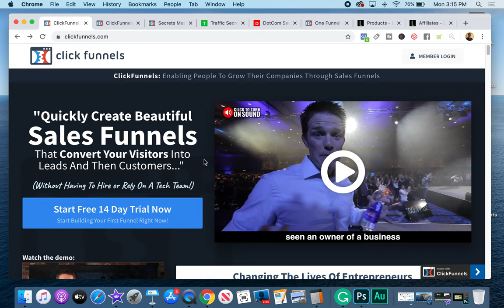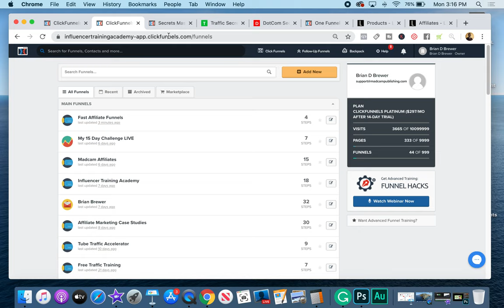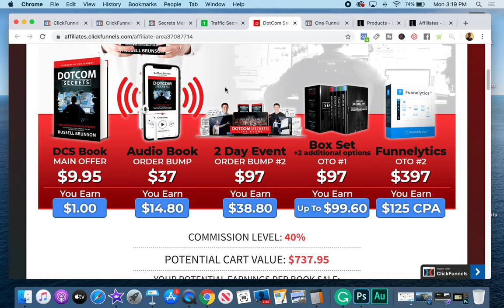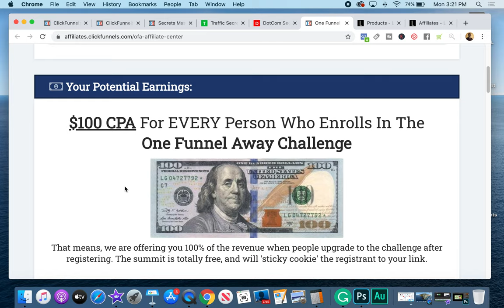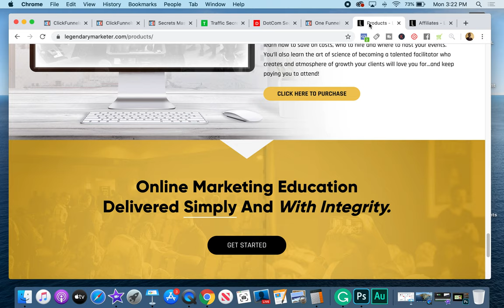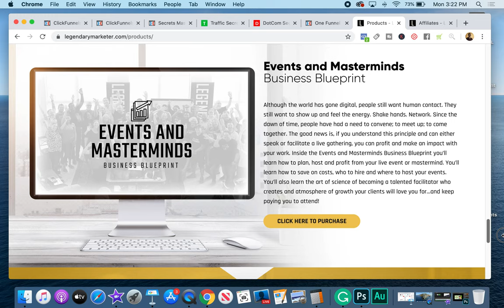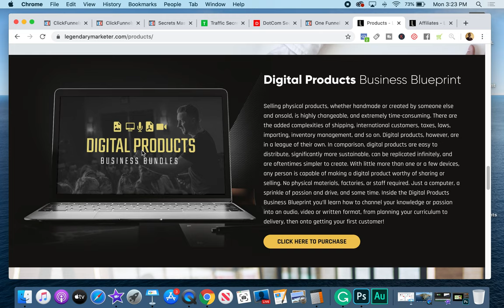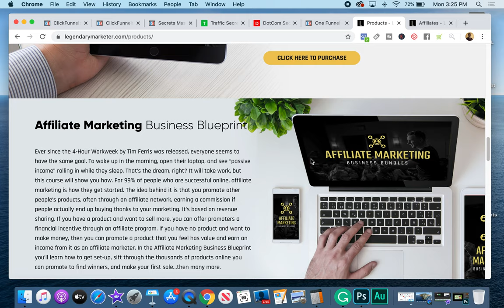2 High Ticket & High Converting Affiliate Programs I'm Promoting Right Now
Start promoting the 2 Best Affiliate Programs that I'm promoting right now.